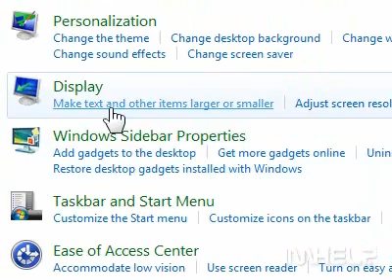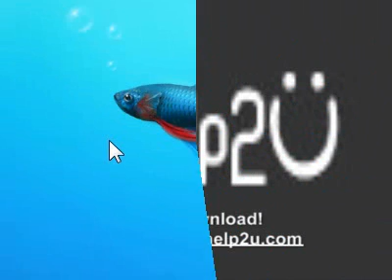How to adjust the screen resolution in Windows 7